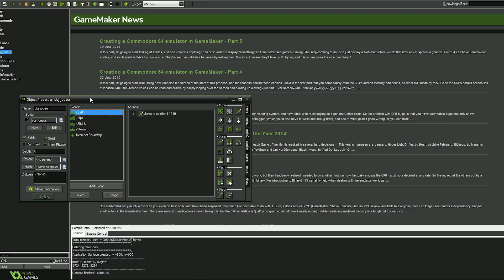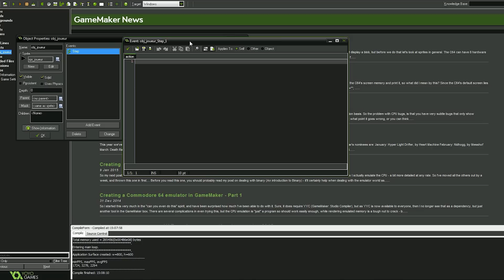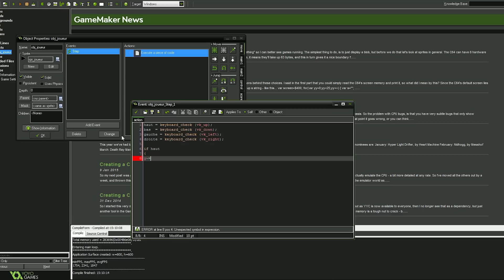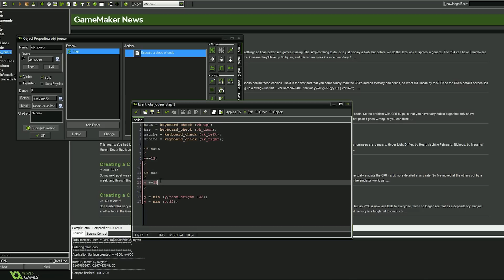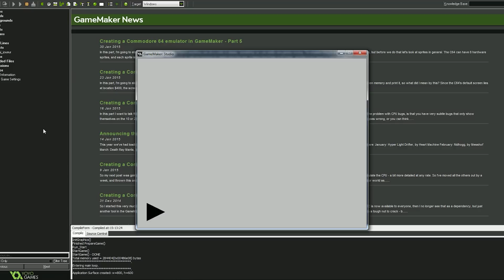Bonus Merci Dorian - Les déplaçements par le code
Suite au premier tuto sur Game Maker voici la manière de faire exactement la même chose mais avec le GML (le langage de code de game maker)